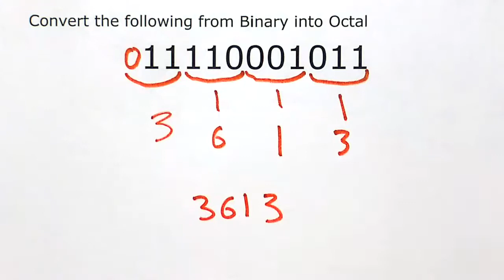Convert from Binary to Octal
An example of how to convert from Binary to Octal for the F27CX Introduction to Computer System Course at Heriot-Watt University, Edinburgh for the Graduate Apprenticeship BSc Software Development for Business Programme.